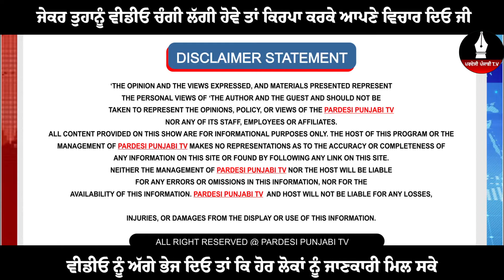ਅਨਮੋਲ ਗਗਨ ਮਾਨ ਨੇ ਜਦੋ ਦੱਸੀ ਅਮਰੀਕਾ ਦੇ ਰਾਸ਼ਟਰਪਤੀ ਬਾਰੇ ਇਹ ਗੱਲ ਲੋਕ ਸੁਣ ਕੇ ਹੋਏ ਹੈਰਾਨ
People were surprised when Anmol Gagan Maan told this about the President of America

Pardesi Punajbi TV.  Punjabi is a news channel on YouTube which streams news related to Punjab, Haryana, Nation and the World. Alongside the news, the channel likewise has debates on contemporary points and Entertainment show series which are interesting and informative.